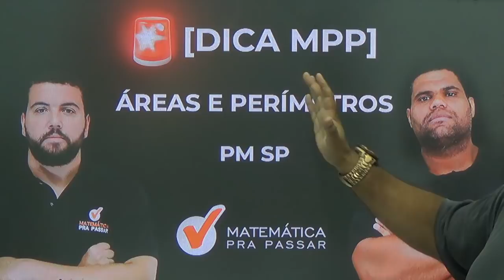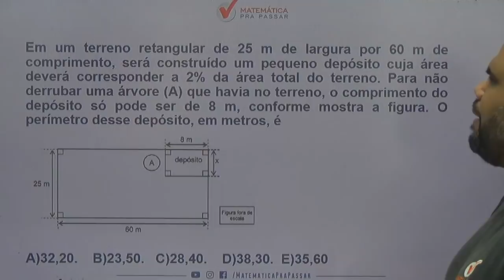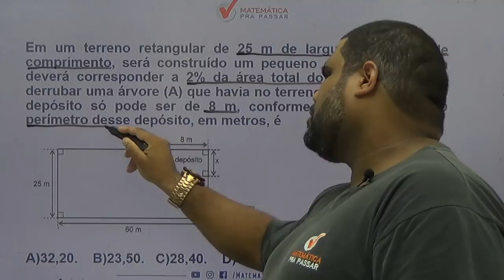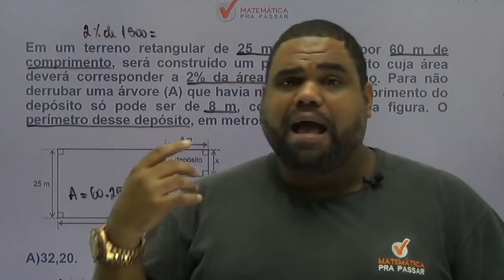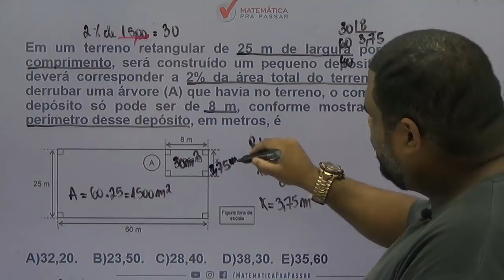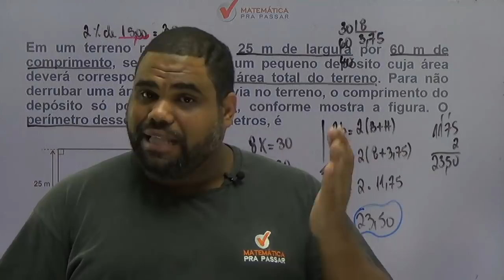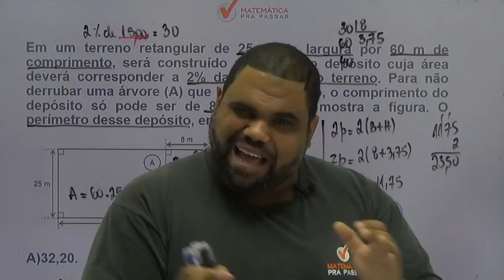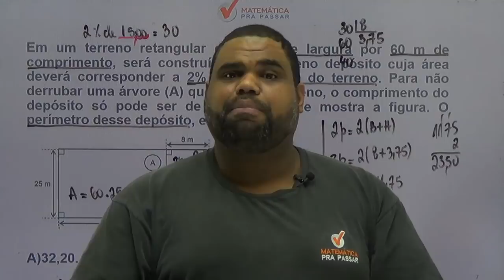CONCURSO PM SP : DICA DE AREAS E PERIMETROS .[2019]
Aprenda a gabaritar matemática na PM-SP com o MÉTODO MPP. Nosso professor,macão,  mostra os caminhos para você arrebentar na PM-SP 2019.